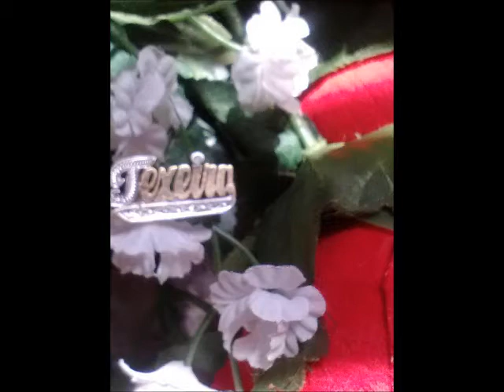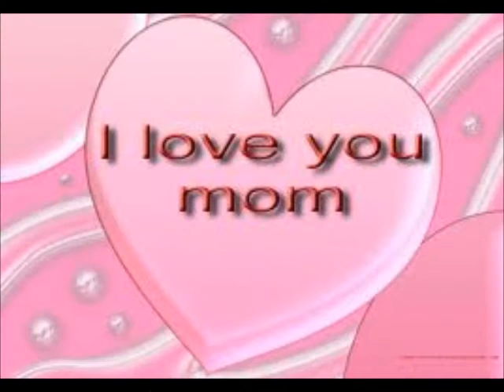Ramon Texeira - madre tu viviras en mi corazon